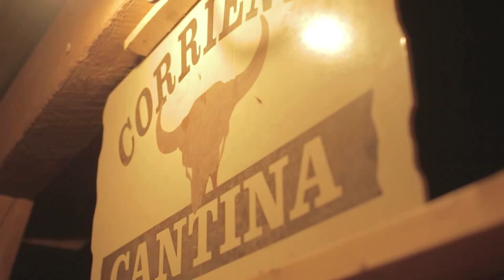Classic Jeff Nourse on the Indian Head Ranch..."Old Friends"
Everything in the Song is True is a feature length documentary film of four iconic western characters: Gary McMahan, a renowned cowboy singer, poet, and national champion yodeler - Brice Chapman, one of America's most talented trick ropers and horse trainers - Yvonne Hollenbeck, a third generation ranch wife and award winning poet & quilt maker - and Jeff Nourse, a rancher, singer songwriter and master iron sculptor.